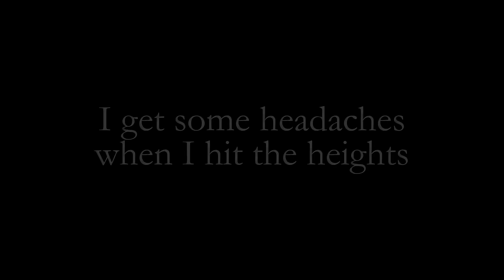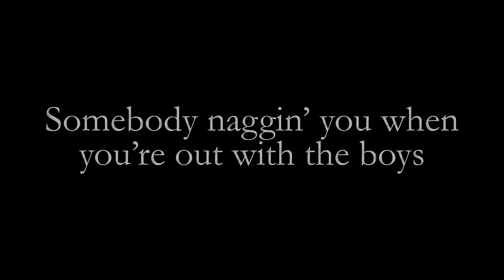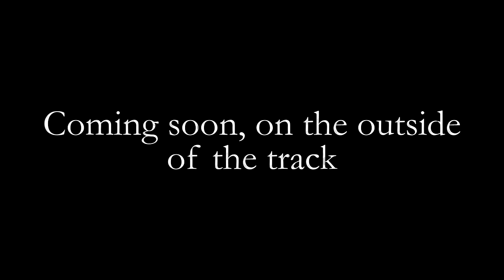Queen - Coming Soon (Official Lyric Video)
Taken from The Game, 1980.
Sing along to 'Coming Soon' with this official karaoke style Queen lyric video.